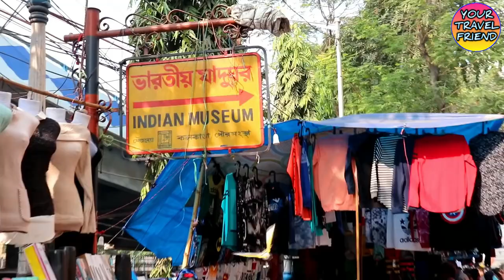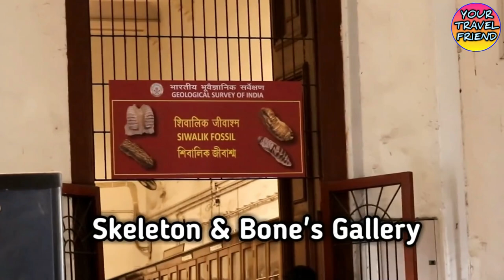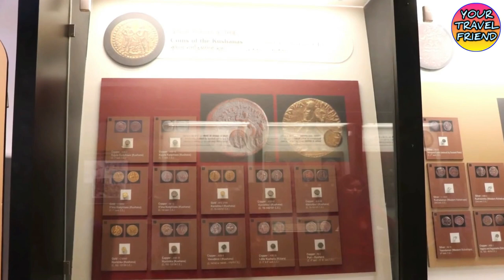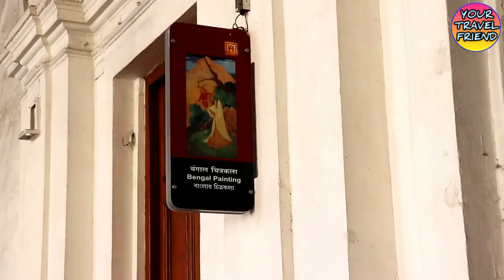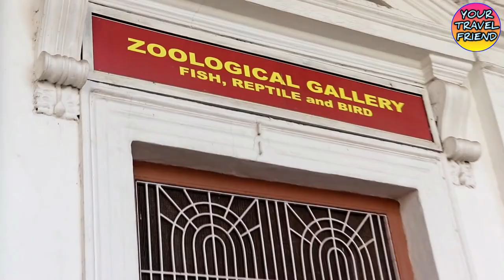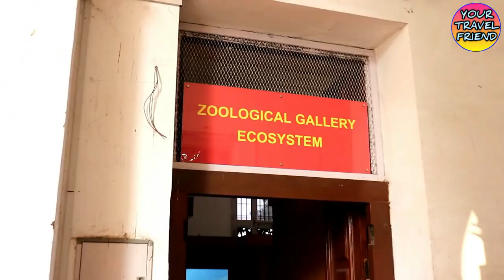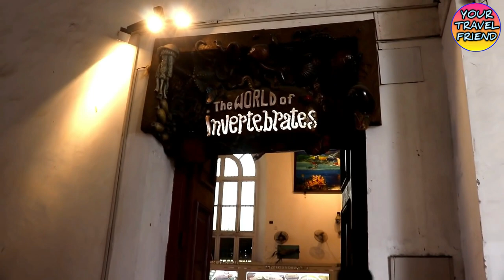ইন্ডিয়ান মিউজিয়াম ভ্রমণ || Indian Museum Kolkata || Tourist spot in kolkata || Park street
Timing - 10am -6:30pm
Bus from howrah - AC-4,AC-15
                sealdah -S59,M7D,C39
         Ticket price - Rs.20 (Indian)
                               -Rs.500 (Foreigner)

The Indian Museum in Kolkata, also referred to as the Imperial Museum at Calcutta in British India era texts,[2] is the largest and oldest museum in India and has rare collections of antiques, armour and ornaments, fossils, skeletons, mummies and Mughal paintings of 1600 ce. It was founded by the Asiatic Society of Bengal in Kolkata (Calcutta), India, in 1814 C.E. The founder curator was Nathaniel Wallich, a Danish botanist.
The Indian Museum originated from the Asiatic Society of Bengal which was created by Sir William Jones in 1784. The concept of having a museum arose in 1796 from members of the Asiatic Society as a place where man-made and natural objects could be collected, cared for and displayed. The objective began to look achievable in 1808 when the Society was offered suitable accommodation by the Government of India in the Chowringhee-Park Street area.

Basically, travelling can open up a new window to expand our thinking & gives an eye to see beyond our imagination.
Our motherland India is a vast geographically diverts country. INDIA has retained its diversity from ancient time to till date. That's why its called " THE EPITOME OF THE WORLD "
North to south, east to west, it contains the magnificent snowy mountains of Himalayas, rivers & valleys, forests & nationals park, hills & plateau, desert & lakes, falls & caves & world heritage sites etc.
YOUR TRAVEL FRIEND channel gives you a golden opportunity to see all those beautiful places & experience all these cultural essences through our videos.